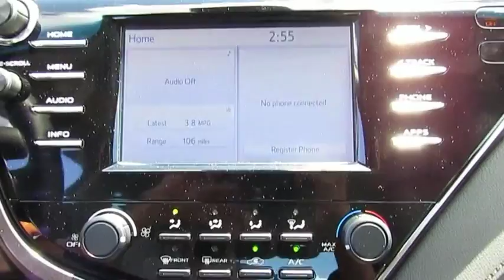2018 Toyota Camry Live Video! Tampa, Wesley Chapel, Brandon, New Port Richey, FL Live 184828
Stadium Toyota
5088 N. Dale Mabry Highway

True efficiency rewards you with our 2018 Toyota Camry LE Sedan offered in amazing Predawn Gray Mica. Powered by a 2.5 Liter 4 Cylinder that produces 203hp while paired with an impeccable 8 Speed Automatic transmission for quick acceleration. Impress yourself and put this Front Wheel Drive Camry to the test on the open road while seeing nearly 39mpg. With a beautiful combination of athletic and graceful body styling, you will be immediately attracted to the Bi-LED automatic headlights, alluring alloy wheels, and bright LED taillights.    Slide into your comfort zone of our Camry and take a seat in the fabric-trimmed seats as you savor ergonomically designed features including a 7-inch touchscreen display, Entune 3.0 Audio, Bluetooth, and a wonderful six-speaker sound system with steering wheel mounted controls. You'll also appreciate remote keyless entry, cruise control, a rearview camera, a tilt-and-telescoping steering wheel and split-folding rear seats. Stunning looks, amazing handling, the newest technology and the roomy interior make this Camry an absolute joy to own.    This Camry from Toyota has an abundance of safety features including Anti-lock brakes with brake assist, stability control, and an army of 10 airbags combine to safeguard you in this impeccable Toyota with a sterling reputation for reliability. Enjoy this smooth quiet ride!